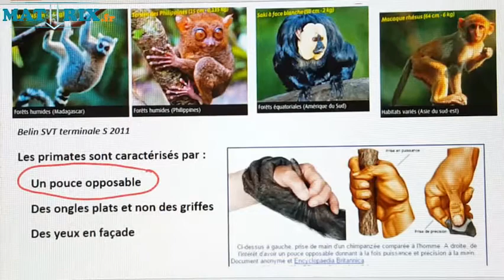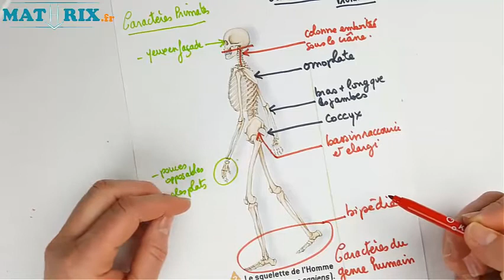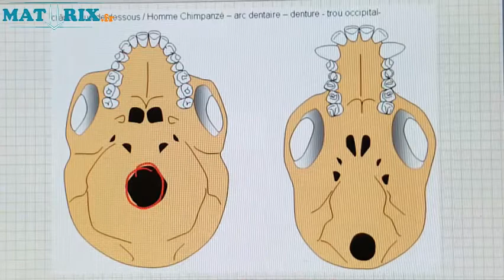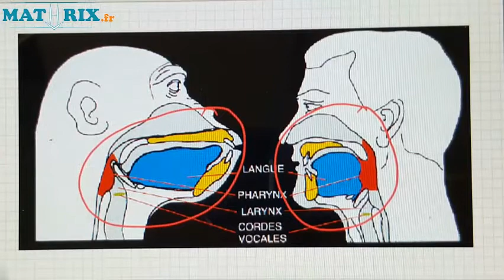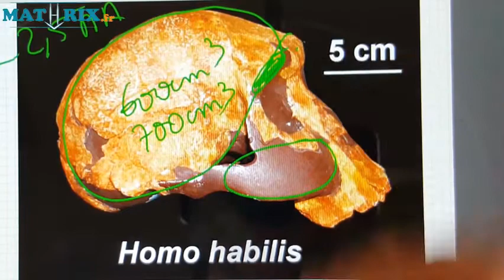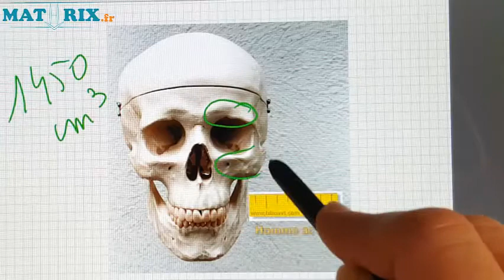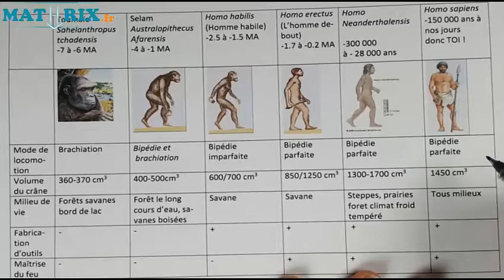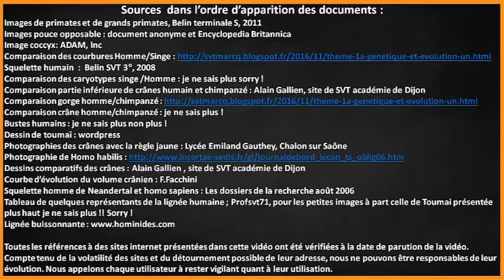Espèces humaines MV#45 - SVT Collège - Mathrix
Il n'y a pas toujours eu qu'une seule espèce d'humains sur la planète ! Cours de SVT Classe de 5ème 4ème 3ème

►►Snapchat MathrixVideos